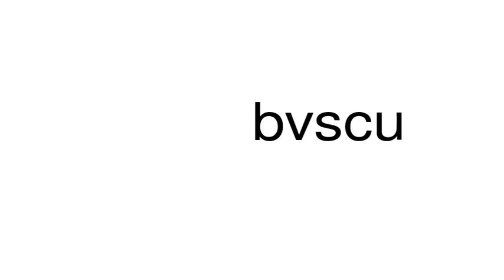How to pronounce bvscu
This is a satire channel. This is a satire channel. How to pronounce the word bvscu.